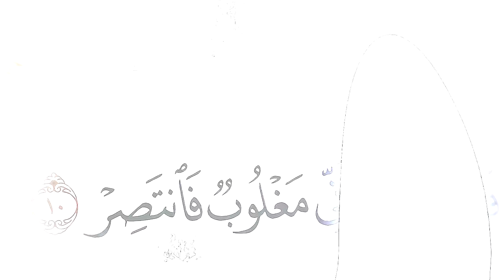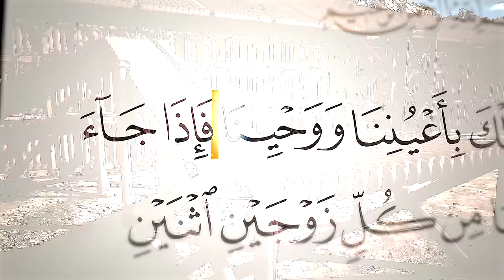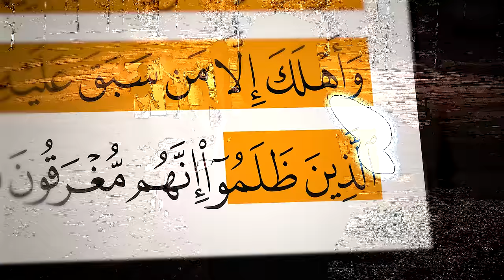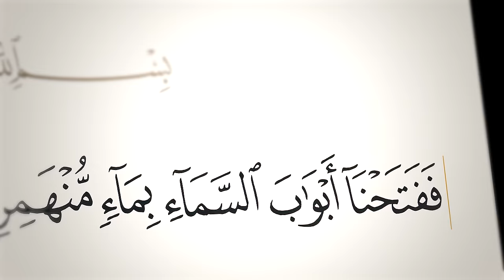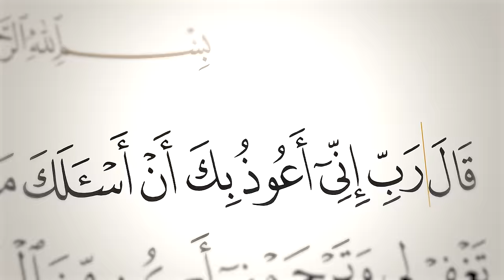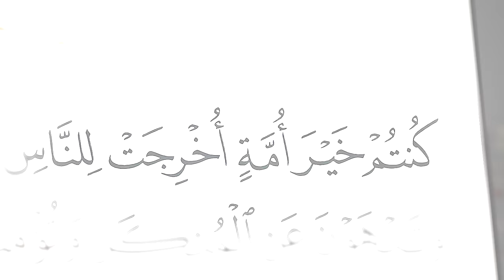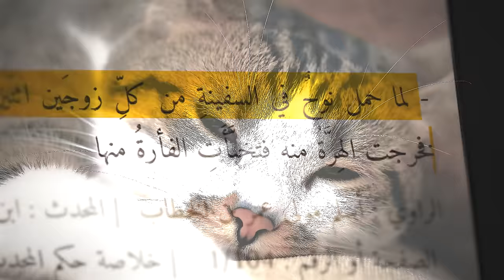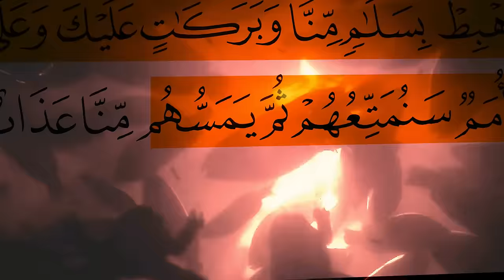ابليس دخل في سفينة نوح !! | الطوفان العظيم | أنس آكشن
المصدر

البداية والنهاية لإبن كثير

(قائمة تشغيل)
سيرة رسول الله:

السناب…

anas_action

الإنستقرام…

(حسابي الخاص)
anas_action

anas_action1

تويتر…

anasaction